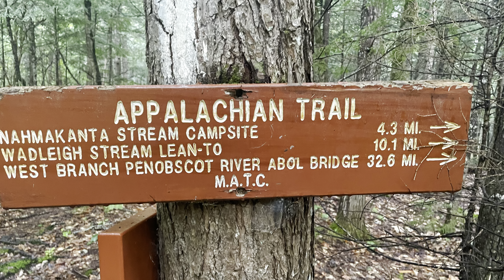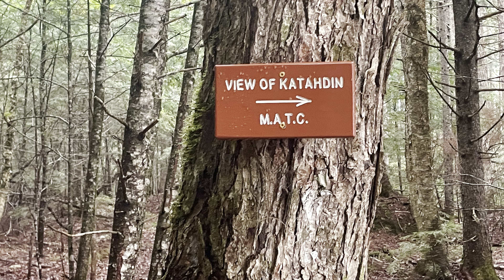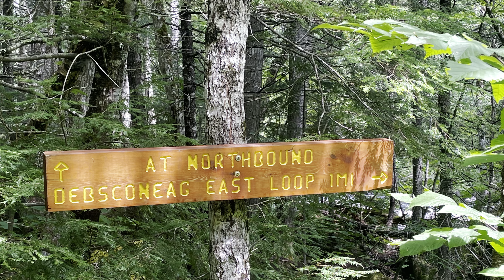AT Flip-Flop Thru Hike Day 89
Appalachian Trail Flip-Flop Thru Hike
Day 89

Jo-Mary Lake to Wadleigh Stream